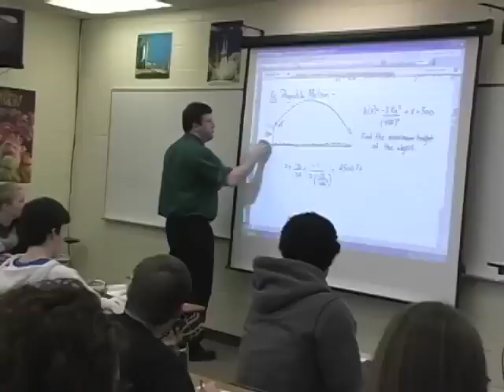Teacher of the Year - Santa Rosa County Florida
Meet Kevin Holland, Santa Rosa County's Teacher of the Year for 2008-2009. Advanced Math teacher with a heart and a keen sense of humor believes teachers are molders of dreams. See a clip of his video.